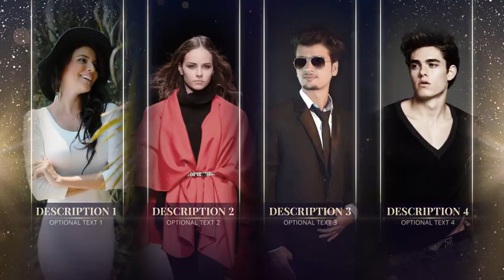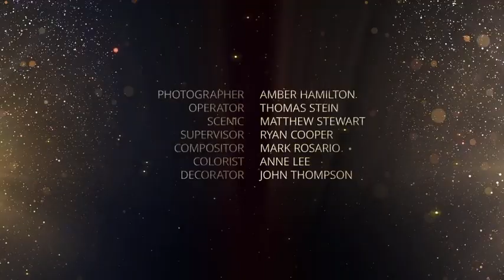Awards - After Effects Template Videohive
Project features
Very easy color change. Five color schemes
Modular structure